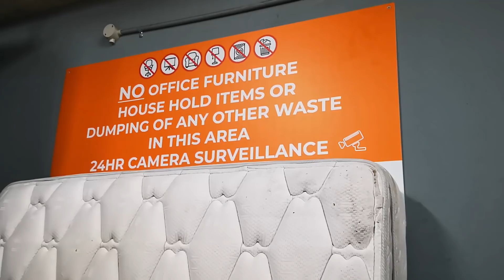Dumpster PC - 1000W Crusty Jobbie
Another dumpster PC with crusty 1000W PSU and a tiny weener motherboard.